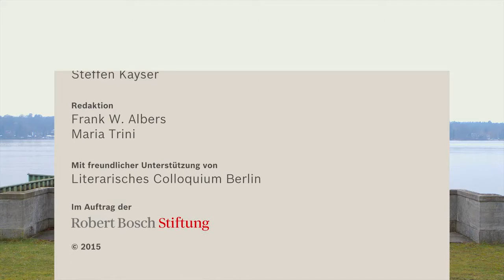Chamisso Sherko Fatah 150227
Adelbert-von-Chamisso-Preis 2015. Fatah wurde 1964 in Ost-Berlin als Sohn eines irakischen Kurden und einer Deutschen geboren. Er wuchs in der DDR auf, 1975 siedelte er mit seiner Familie nach West-Berlin über. Dort studierte er Philosophie und Kunstgeschichte.